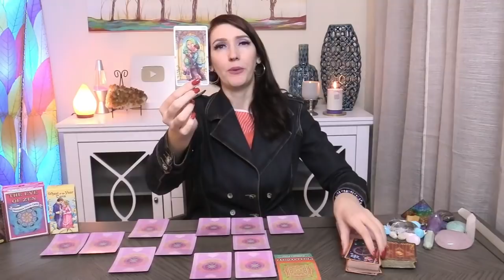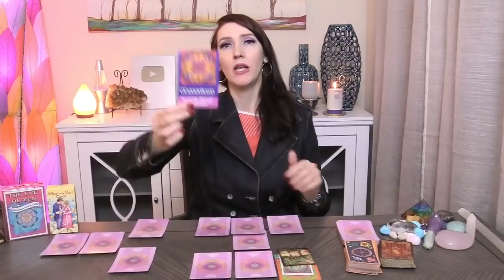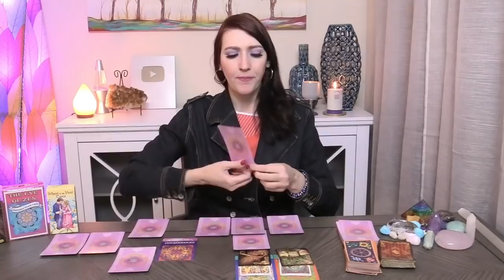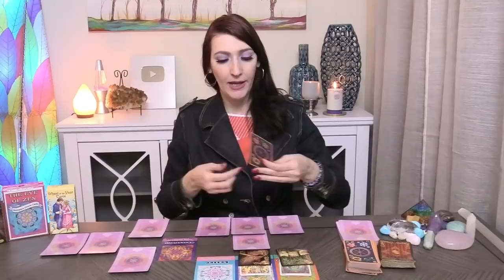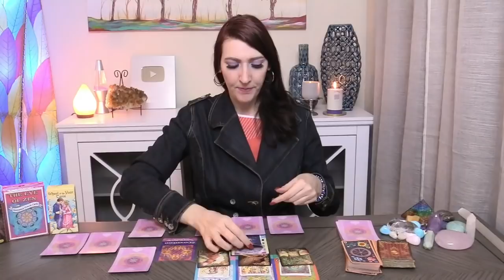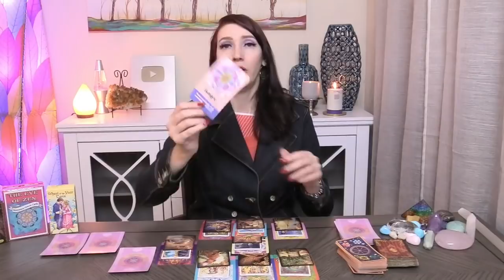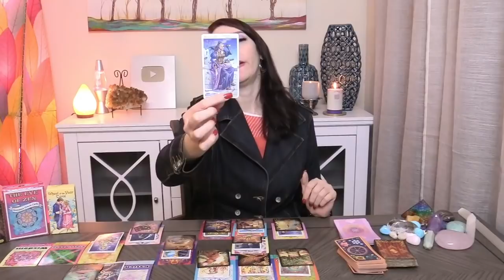PISCES WOW!! THIS MAY SHOCK YOU...NEW LOVE MARCH 1 TO 7